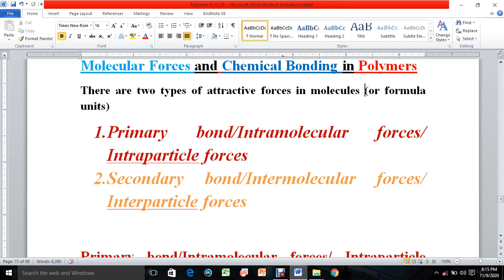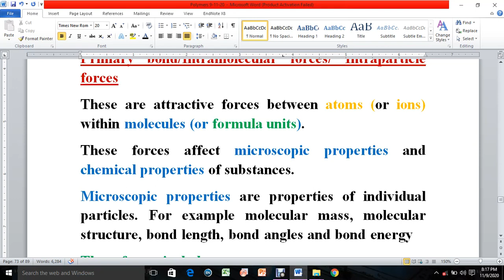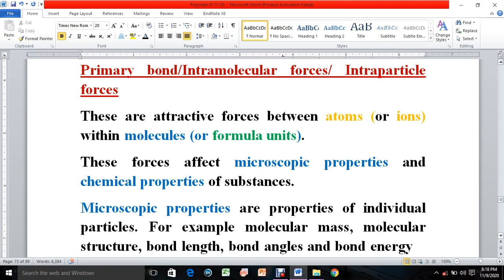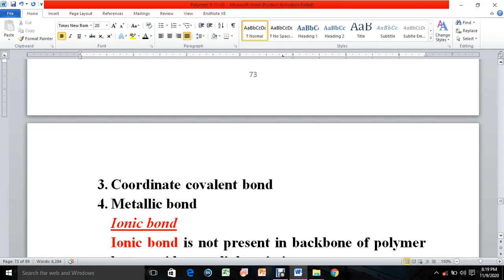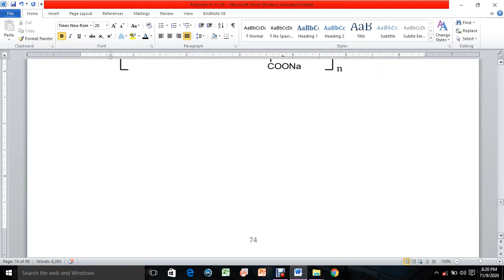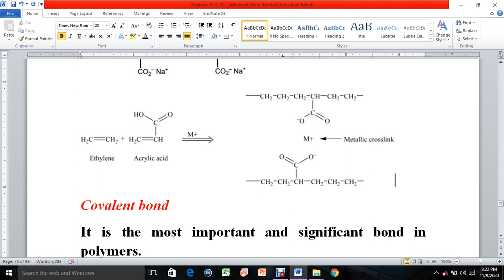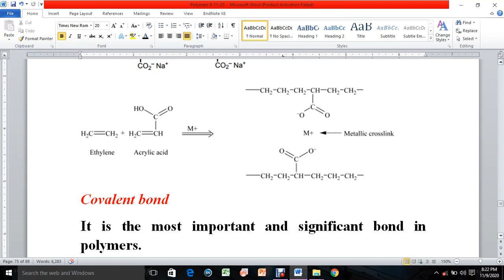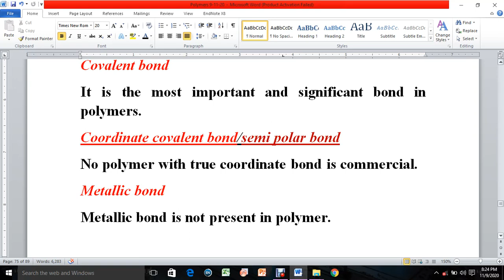Primary bonds in polymers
Intramolecular forces in polymers